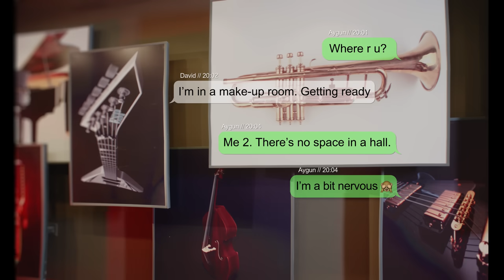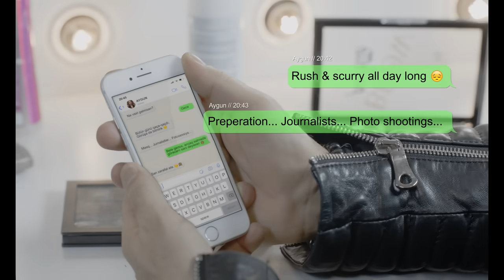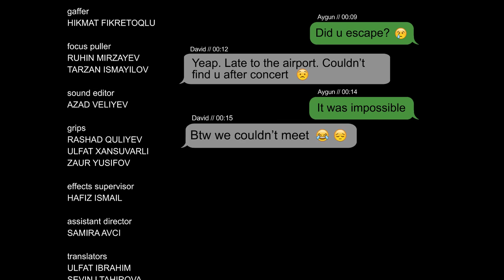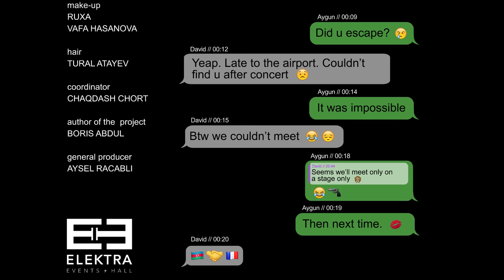Aygün Kazımova & David Vendetta - DUY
Aygün Kazımova & David Vendetta'nın, Yeni Dünya Müzik etiketiyle yayınlanan "DUY" isimli tekli çalışması, video klibiyle netd müzik'te.